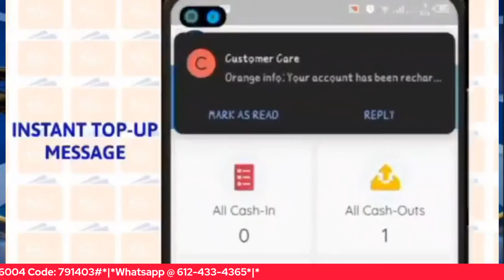A Visit with your Doctor: What to Expect & What to do Before, During & After the Visit